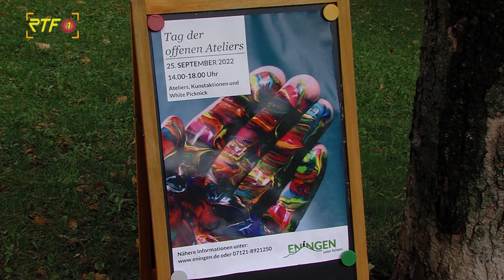Tag der offenen Ateliers in Eningen unter Achalm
RTF.1-Nachrichten: Tag der offenen Ateliers